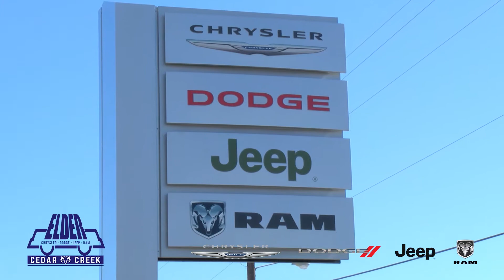Should you Buy New or Used?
What are the pros and cons of buying new or used? Is this the right time to buy? Forrest Elder walks you through this decision.